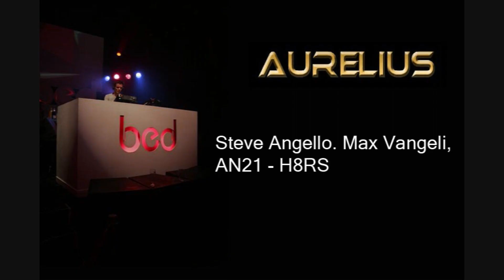Aurelius - The Progressive Area #2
Tracklist:
Tommy Trash, NO_ID, Sebastien Lintz - Nothing Left To Lose
Gotye ft. Kimbra - Somebody That I Used To Know (Tiesto Remix)
Dyro & Ansol - Top Of The World
Benji, Sherry St. Germain - Steel Eyes
Jordy Dazz & Mightyfools - Drum Fail
Marcel Woods & W&W - Trigger
Steve Angello. Max Vangeli, AN21 - H8RS
Mell Tierra - The Anthem
Wax Motif Feat. Neoteric - Go Deep (Torro Torro Remix)
Dannic - Tombo
Miike Snow - The Wave (Thomas Gold Remix)
NERVO - You're Gonna Love Again
Simon Gain, Jay Adams & TooManyLeftHands - Good Morning Copenhagen
Afrojack - Rock The House
Delayers - Everythings Moves (Gregori Klosman Remix)